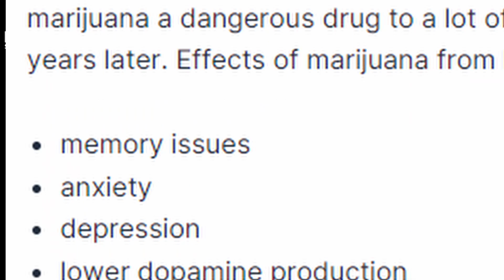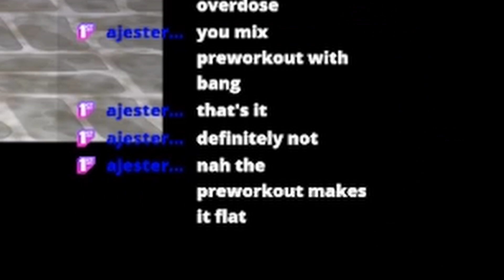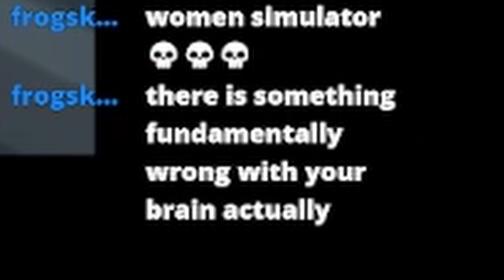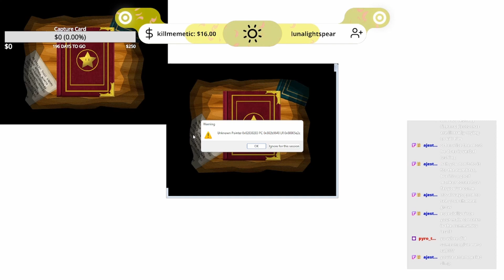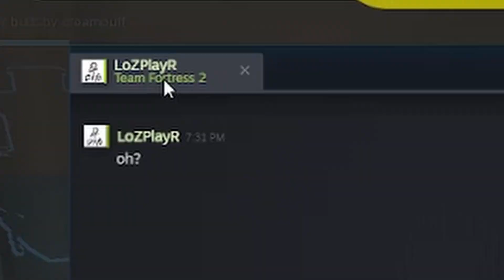HOW WAS THIS OFFICIAL???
There's absolutely no way Nintendo gave the okay on that...
Also I teach my best friend how to play TF2!

PEOPLE IN THIS VIDEO:
Hot Pink - Me
Lime - Caleb
Red - Amy

Intro: 00:00
Nintendo Said What???: 00:04
Teaching My Mod to Play TF2: 08:18
Outro: 14:25

Shoutout to my mods :)